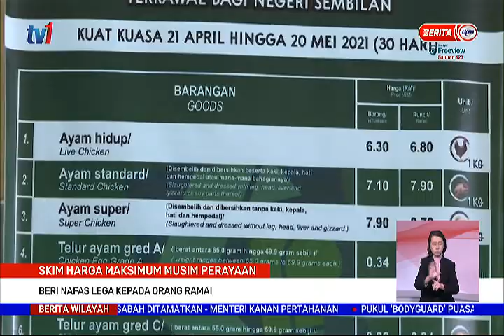23 APRIL 2021 - BERITA WILAYAH - SKIM HARGA MAKSIMUM MUSIM PERAYAAN